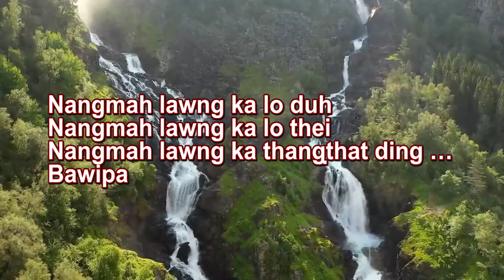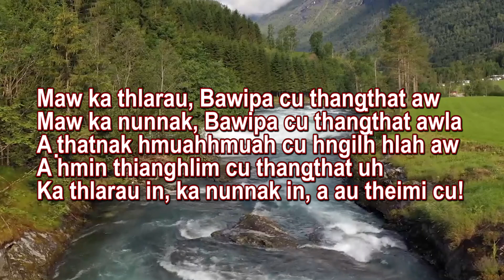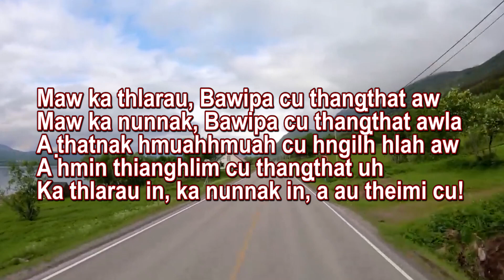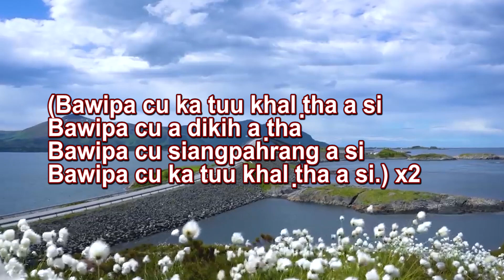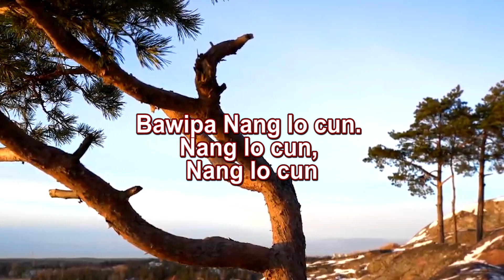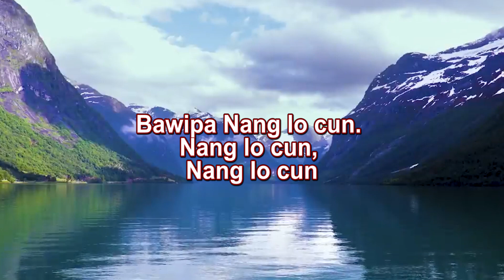AungKoOo ThangPi (ft. Solomon Kmrh, Lydia Bill) - Nang Lo Cun /Without You (Official Lyric Video)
Watch the official lyric video for "Nang Lo Cun (Without You)" by AungKoOo ThangPi (ft. Solomon KMRH, Lydia Bill (Lady))

Song: Nang Lo Cun (Without You)
Artist: AUNGKOOO THANGPI (JOHN)
Featuring: Solomon KMRH, Lydia Bill (Lady)
Composer: Elisha Mang Pi
Scripture Reference: Jeremiah 10:6, Psalm 86:8, 1 Timothy 6:15, Revelation 17:14, 19:16
Album: Maw Bawipa... Ka Lo Rinsan Ding (Oh Lord ... I Will Trust In You)

Musicians:
Drum: Mung Boih, Bass: Piang Pi,
Guitar:  Elisha Mang Pi, Keyboard: Suh Suh.
Sound Engineer: John Lsl, Studio: Max.
Mixing-Mastering: Myint Zaw. (2005)

LYRICS:
Chorus:
Nangmah lawng ka lo duh
Nangmah lawng ka lo thei
Nangmah lawng ka thangṭhat ding … Bawipa

Verse 1/2:
Maw ka thlarau, Bawipa cu thangṭhat aw
Maw ka nunnak, Bawipa cu thangṭhat awla
A ṭhatnak hmuahhmuah cu hngilh hlah aw
A hmin thianghlim cu thangṭhat uh
Ka thlarau in, ka nunnak in, a au theimi cu!

Bawibik ah Bawipa na si … Bawipa.

Pre:
(Bawipa cu ka tuu khal ṭha a si
Bawipa cu a dikih a ṭha
Bawipa cu siangpahrang a si
Bawipa cu ka tuu khal ṭha a si.) x2

Bridge:
(Bawipa Nang lo cun ka um thiam lo
Hmunkip ah Nangmah lawng ka lo haal
Bawipa Nang lo cun.) x2
Bawipa Nang lo cun…

Bawipa Nang lo cun. Nang lo cun, Nang lo cun

Video Designer: John Lun (OAT Production)

Glory to God in the highest, and on earth peace among those with whom he is pleased! Luke 2:14

Go into all the world and proclaim the gospel to the whole creation. Whoever believes and is baptized will be saved, but whoever does not believe will be condemned. Mark 16:15

to proclaim good news to the poor.
He has sent me to proclaim liberty to the captives
and recovering of sight to the blind,
to set at liberty those who are oppressed,
to proclaim the year of the Lord's favor. Luke 4:18